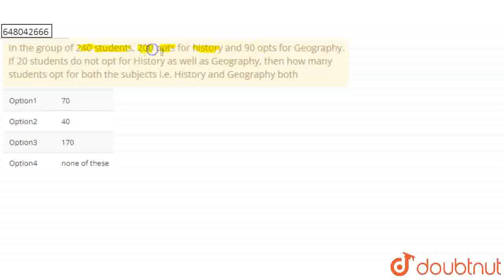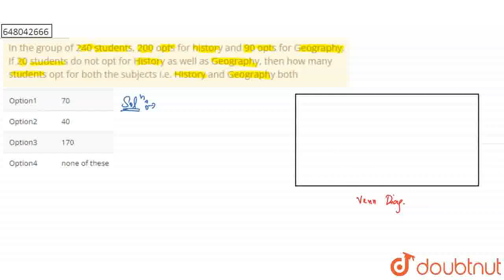In the group of 240 students, 200 opts for history and 90 opts for Geography. If 20 students do...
In the group of 240 students, 200 opts for history and 90 opts for Geography. If 20 students do not opt for History as well as Geography, then how many students opt for both the subjects i.e. History and Geography both
Class: 12
Subject: MATHS
Chapter: MODEL SOLVED PAPER
Board:Polytechnic

👉 Have Any Query? Ask Us.